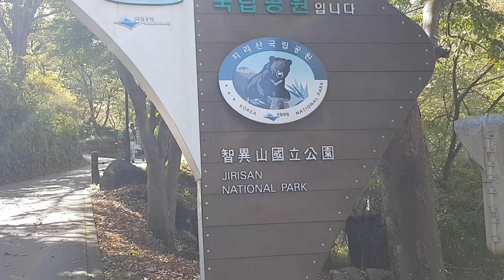지리산 (백무동~세석산장)